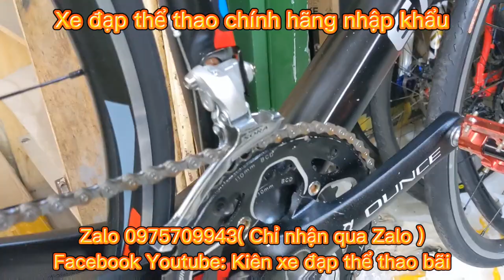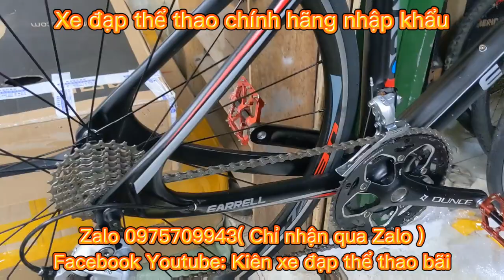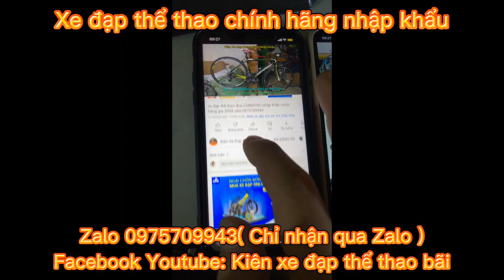Xe Địa Hình EARELL Chính hãng nhập khẩu giá ĐÃ BÁN Zalo 0975709943